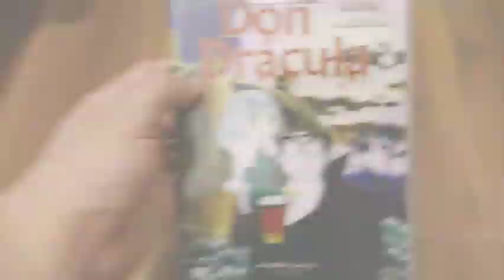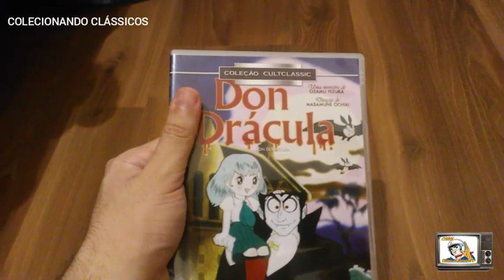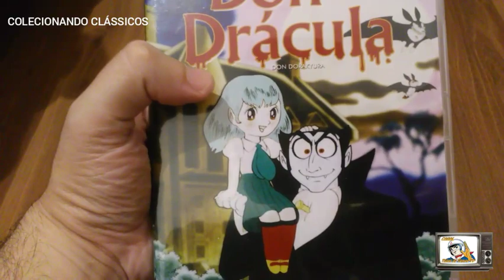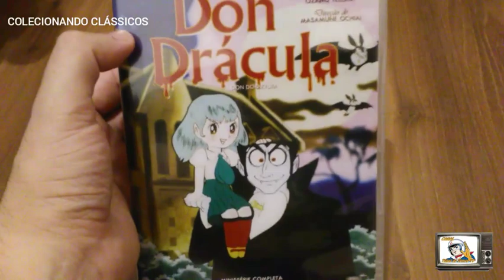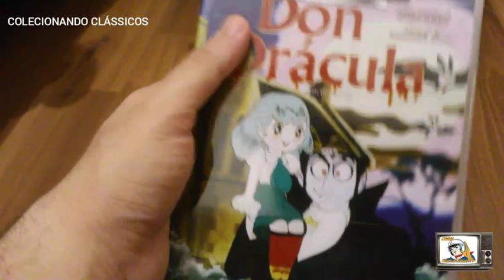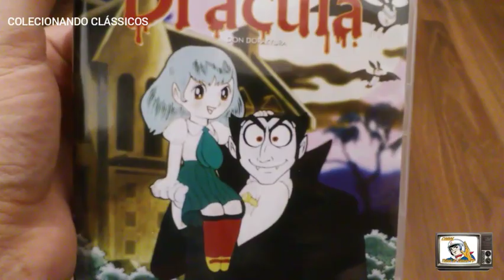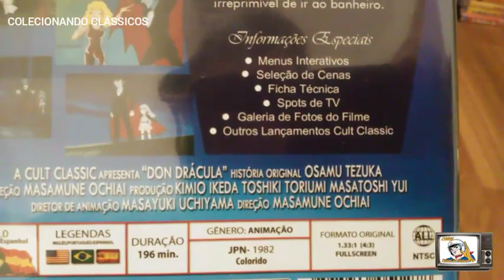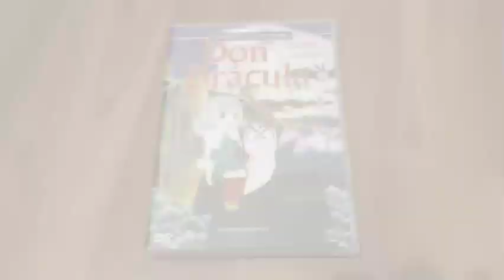Review DVD | DON DRACULA (Animê)